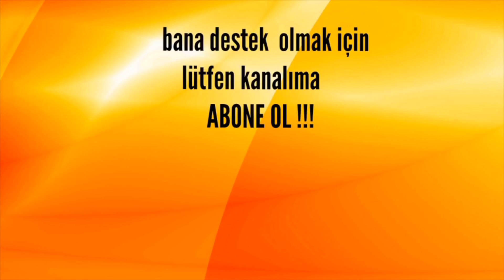Bol Bol Definenin Bulunduğu Yere Gittim !!! #119